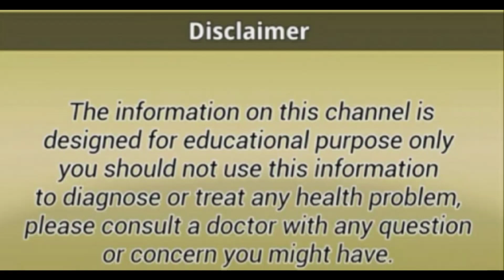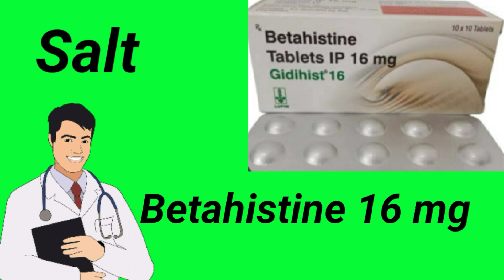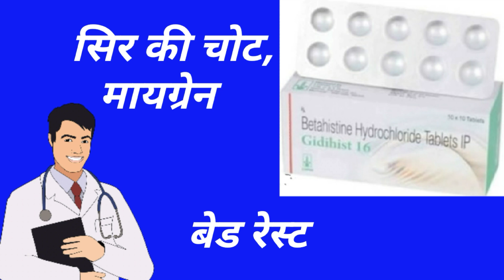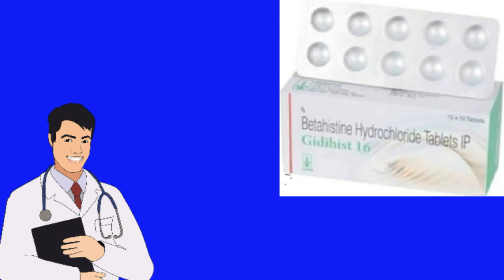Gidihist 16 in hindi/Betahistine tablets/Betahistine tablets ip Vertin 16 uses/Health tips with Khan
Gidihist 16 in hindi/Betahistine tablets/Betahistine tablets ip Vertin 16 uses/healthtipswithkhan.

 दोस्तों इस वीडियो में आज हमने Gidihist tablet के बारे में जानकारी आपके साथ शेयर किया है, इस वीडियो में Betahistine tablets ip के होने वाले यूज़ और बेनिफिट्स डोज प्राइस साइड इफैक्ट्स ओर प्रिकॉशन सभी के बारे में डिटेल में बताया गया है.

 चेतावनी इस चैनल पर मेडिसिन से जुड़ी जो भी जानकारी आपको दी जाती है वह केवल आपके ज्ञान मात्र के लिए है इसलिए किसी भी दवा को यूज़ करने से पहले अपने डॉक्टर से सलाह जरूर ले लें.